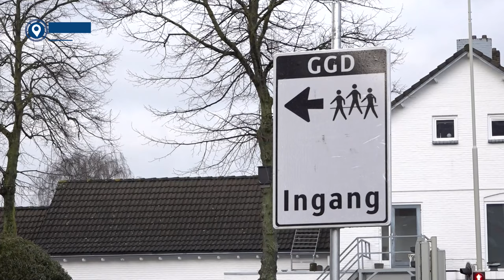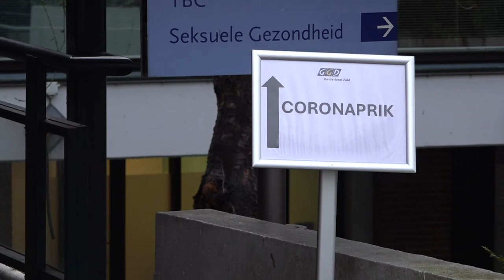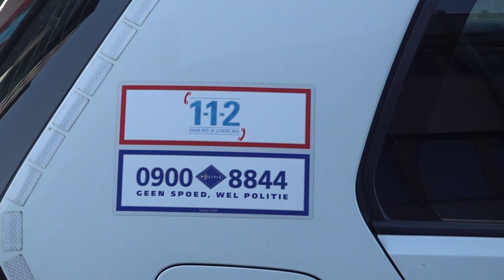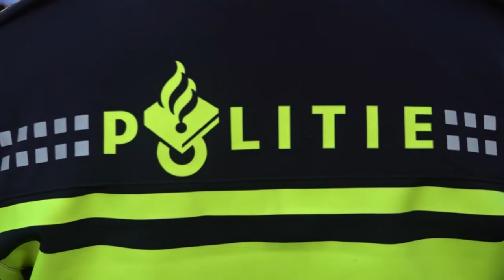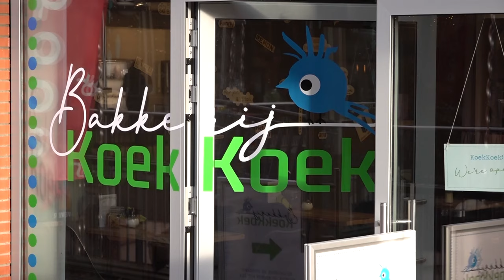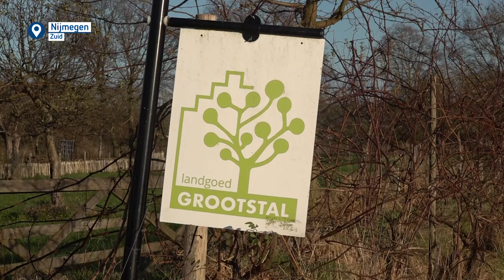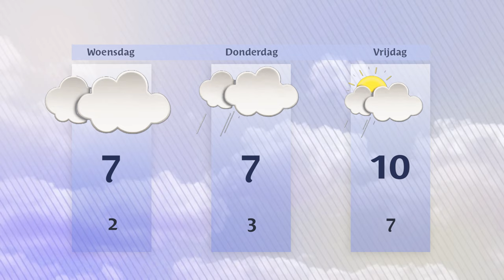Dinsdag 3 december 2024 || RN7 REGIONIEUWS